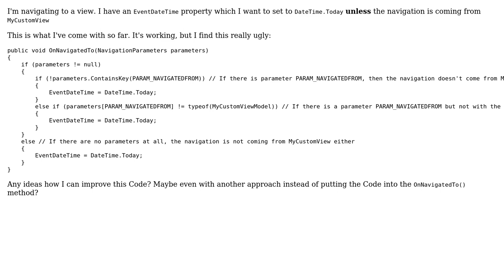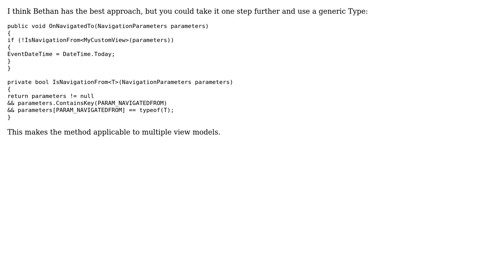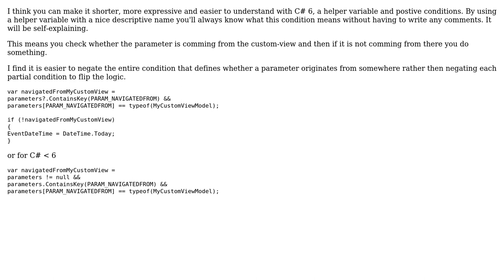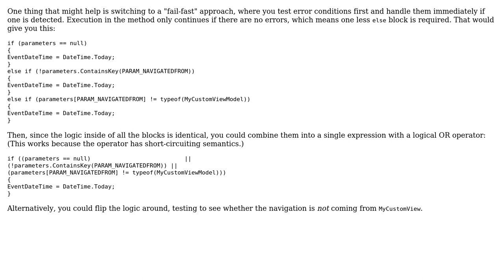Code Review: Navigating to a view (4 Solutions!!)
Code Review: Navigating to a view

With thanks & praise to God, and with thanks to the many people who have made this project possible! | Content (except music & images) licensed under CC BY-SA | Music | Images & others | With thanks to user Zure user t3chb0t user Greg Burghardt user Cody Gray user Bethan and the Stack Exchange Network Trademarks are property of their respective owners. You are responsible for your own actions.